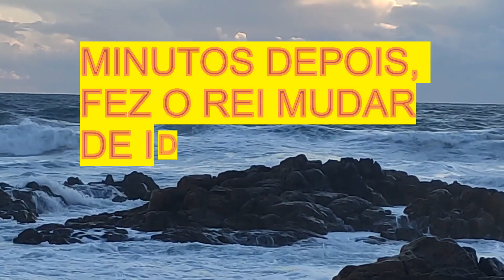Video de teatro, REI DESTINO fez ao Lex Luthor (Piadas sobre o Batman)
Demorei na edição, mas para vosso entretenimento vale o sacrifício. A luz continua um problema e tive que excluir certas cenas de voo , pois não ficaram bem.